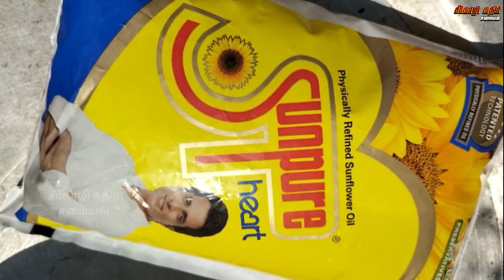மதுரை ஸ்டைலில் கோவில் புளியோதரை செய்யும் முறை | Tamarind rice/puli satham/sirkazhi kathir samaiyal.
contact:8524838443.